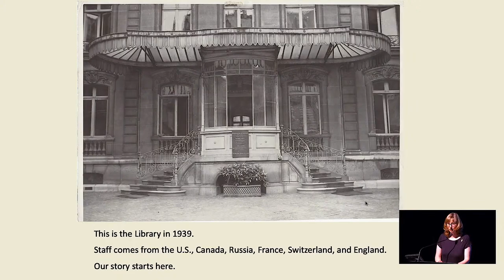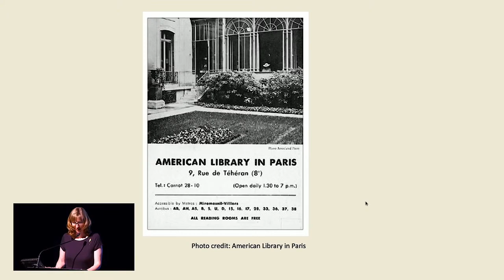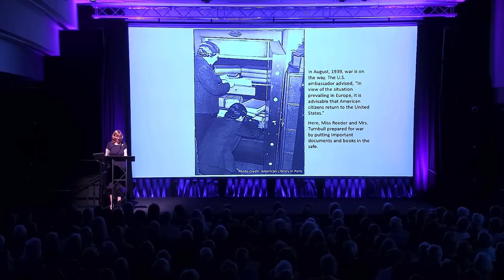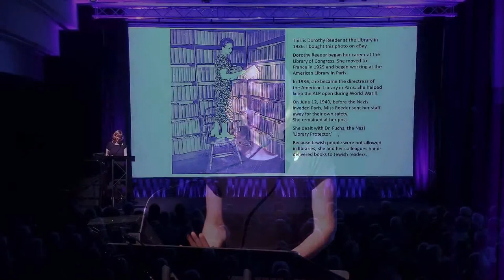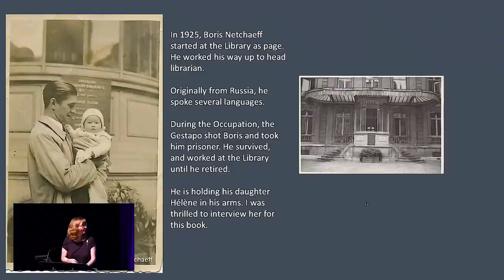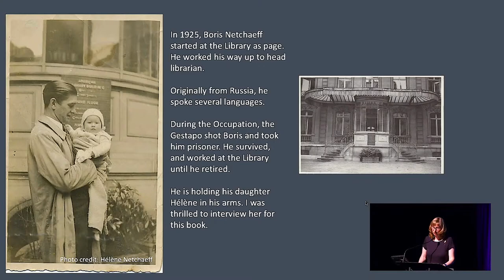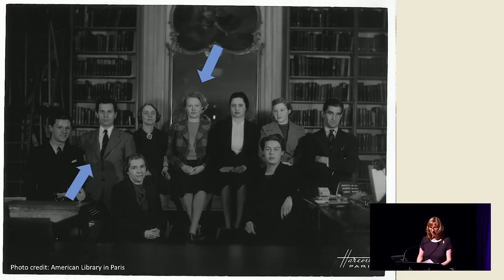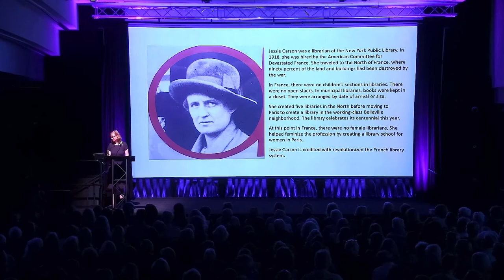Janet Skeslien Charles • The Paris Library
Janet Skeslien Charles is the award-winning author of Moonlight in Odessa and the instant New York Times bestseller The Paris Library.

Growing up in Montana, Skeslien Charles became fascinated with one of her neighbors, a French World War II war bride. Skeslien Charles began studying French, eventually becoming a teacher of French, a resident of Paris and a writer.

Her new novel The Paris Library has two protagonists: a young Parisian woman who loves books and becomes a war bride and an American girl who, years later, becomes captivated by her elderly French neighbor. But the real star of The Paris Library, is the American Library in Paris, the largest English-language library on the European mainland. Founded in 1920, the library remained open during World War II and managed to get books into the hands of its subscribers, as well as to English, American and French soldiers. An instant New York Times, Washington Post, and USA TODAY bestseller—based on the true story of the heroic librarians at the American Library in Paris during World War II—The Paris Library is a moving and unforgettable “ode to the importance of libraries, books, and the human connections we find within both” (The New York Times).

“A love letter to Paris, the power of books, and the beauty of intergenerational friendship” (Booklist), The Paris Library shows that extraordinary heroism can sometimes be found in the quietest places.

This series is made possible by a generous gift from the Rancho Mirage Writers Festival Foundation.